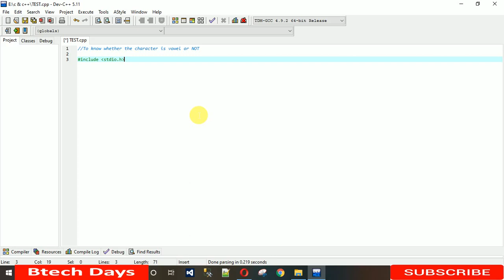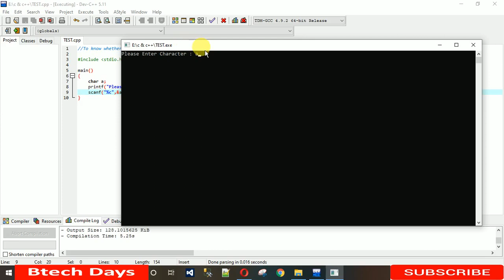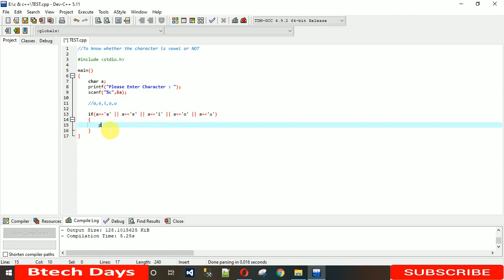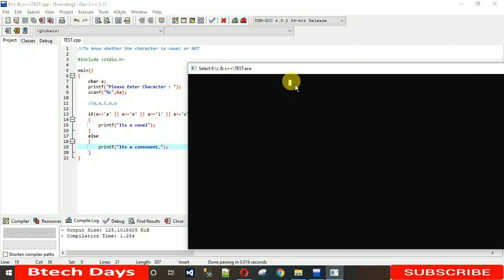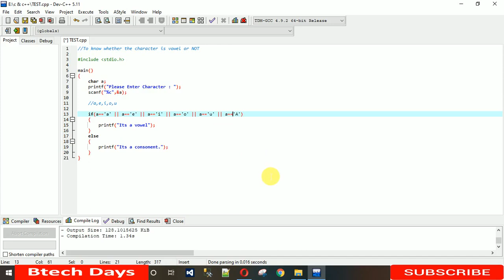Character is vowel or not program